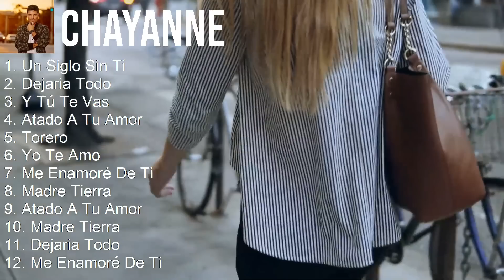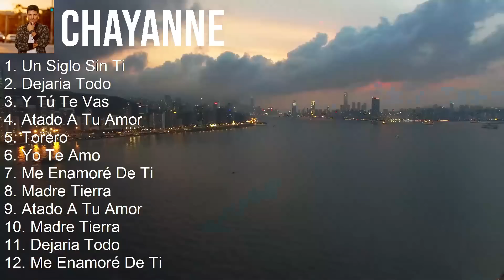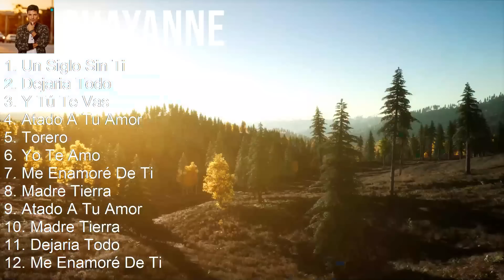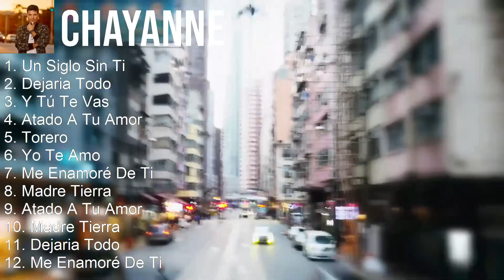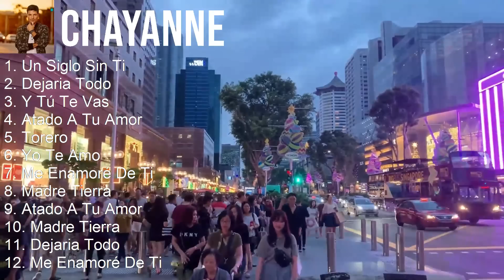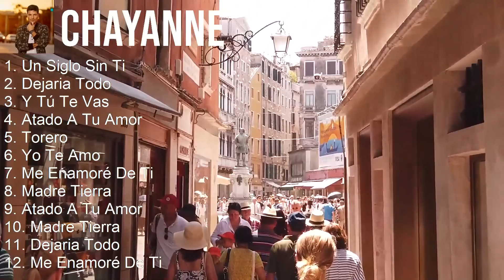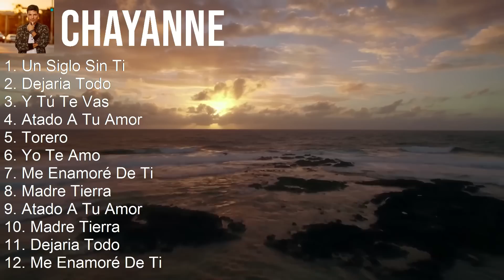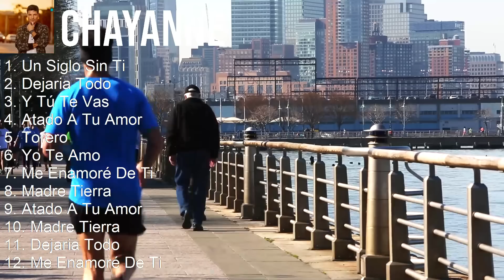Chayanne 2023 - 10 Grandes Exitos - Un Siglo Sin Ti, Dejaria Todo, Y Tú Te Vas, Atado A Tu Amor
[00:00:00] - 01. Un Siglo Sin Ti
[00:04:09] - 02. Dejaria Todo
[00:08:11] - 03. Y Tú Te Vas
[00:12:27] - 04. Atado A Tu Amor
[00:16:37] - 05. Un Siglo Sin Ti
[00:20:46] - 06. Dejaria Todo
[00:24:48] - 07. Y Tú Te Vas
[00:29:04] - 08. Atado A Tu Amor
[00:33:14] - 09. Un Siglo Sin Ti
[00:37:23] - 10. Dejaria Todo
[00:41:25] - 11. Y Tú Te Vas
[00:45:41] - 12. Atado A Tu Amor
[00:49:51] - 13. Un Siglo Sin Ti
[00:54:00] - 14. Dejaria Todo
[00:58:02] - 15. Y Tú Te Vas
[01:02:18] - 16. Un Siglo Sin Ti